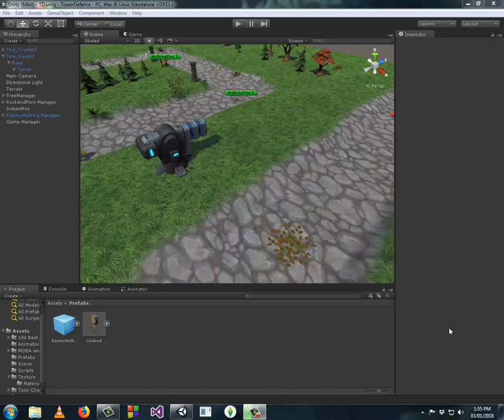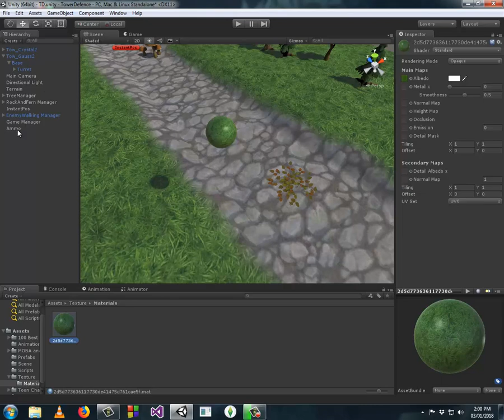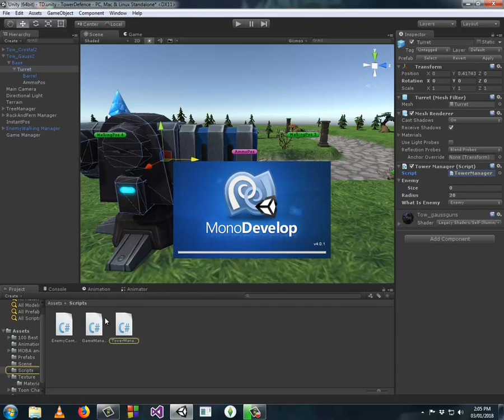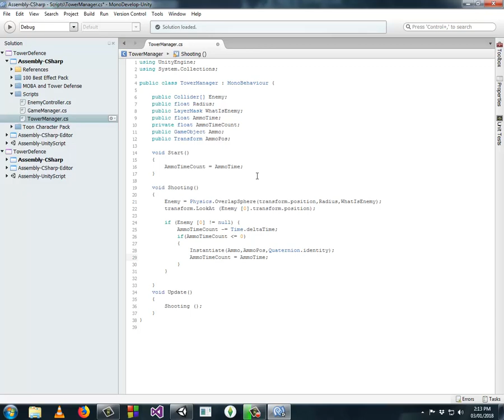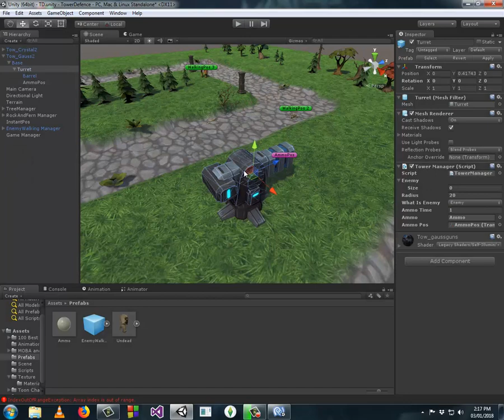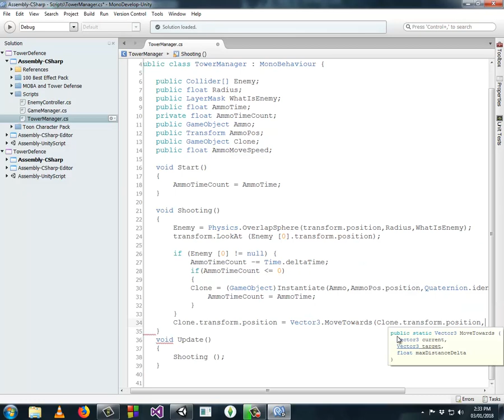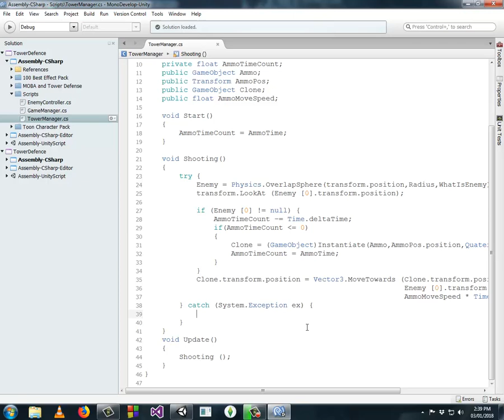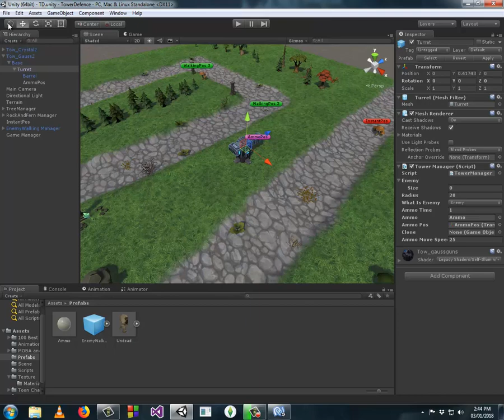Unity3D សិក្សាពីរបៀបបង្កើតហ្គេម(Tower Defence)ទាំងអស់គ្នា។ មេរៀន​ទី 11 (Tower AI) Part 1